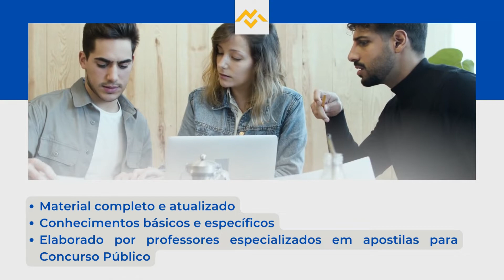Apostila PREFEITURA DE GUARATUBA PR 2022 Procurador Municipal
No estado do Paraná, a Prefeitura de Guaratuba, por meio da Universidade Estadual do Oeste do Paraná (Unioeste) anuncia a realização de dois novos Concursos Públicos, que tem por objetivo o preenchimento de 722 vagas destinadas à contratação e profissionais, em caráter efetivo.

Os interessados em participar de um dos Concursos, podem se inscrever de forma eletrônica no período de 4 de agosto de 2022 a 7 de setembro deste mesmo ano, por meio do site da Unioeste. Vale ressaltar que, o pagamento da taxa no valor entre R$ 50,00 a R$ 120,00, deve ser efetuado até 8 de setembro de 2022. Entretanto, os candidatos que se enquadram nos critérios especificados no edital, poderão solicitar a isenção da taxa até o dia 12 de agosto de 2022.

➔ Cadastre-se para receber atualizações de todos os concursos 2022. Concurso PREFEITURA DE GUARATUBA PR 2022👇